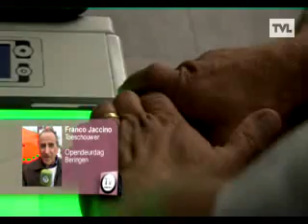TV Publiek Stad Beringen 26 september 2010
TV Publiek Stad Beringen
Uitzending 26 september 2010
Opendeurdag brandweer en politie
Energiescan